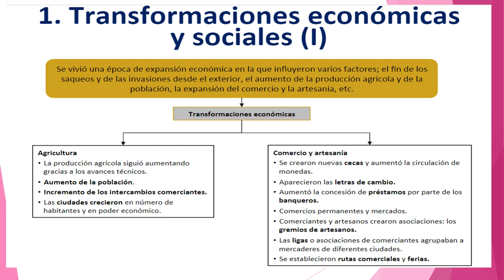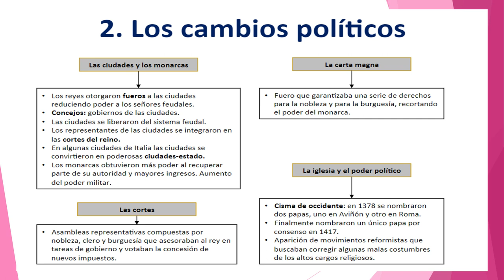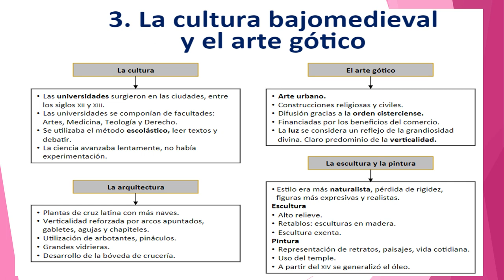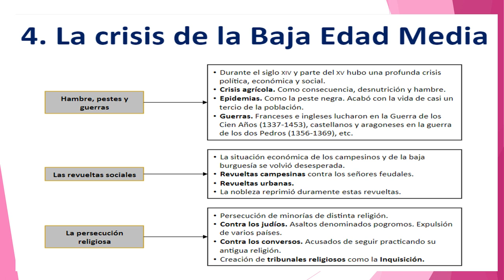✅✅𝐋𝐀 𝐁𝐀𝐉𝐀 𝐄𝐃𝐀𝐃 𝐌𝐄𝐃𝐈𝐀 ✅✅ 𝓢Í𝓝𝓣𝓔𝓢𝓘𝓢 2º ESO 🅰🅿🆁🅴🅽🅳🅴 🅲🅾🅽 🆅í🅲🆃🅾🆁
Durante la Baja Edad Media se vivió una época de expansión económica debido al aumento de la producción agrícola producido por los avances de la agricultura que tuvo como consecuencia el aumento de la población, el incremento de los intercambios comerciales y el crecimiento de las ciudades. Para defender sus intereses los artesanos se agruparon en asociaciones llamadas gremios y los comerciantes en asociaciones o ligas como la Hansa. Se establecieron nuevas rutas comerciales por toda Europa y el Mediterráneo y a su vez importantes ferias anuales como la de Champagne.
  Con el desarrollo de las ciudades un nuevo grupo social la burguesía aumentó su importancia en la sociedad feudal. En él se incluían artesanos comerciantes y banqueros. La ciudad era el centro de la actividad artesanal y comercial. Contaban con mercados, ayuntamientos, catedrales o iglesias además podían tener lonja, Universidad, hospital, baños públicos y fortaleza.
Los monarcas beneficiaron a las ciudades otorgándoles fueros por lo que consiguieron mayor autonomía y libertad. Las ciudades eran gobernadas por magistrados de la alta burguesía que a su vez participaban en las Cortes reales. En algunas ocasiones como en Inglaterra la nobleza y la burguesía se aliaron para obligar al monarca a firmar la Carta Magna por la cual lograron limitar su poder.
Las universidades surgieron en las ciudades y se convirtieron en el foco de difusión de la cultura y del pensamiento. Las más prestigiosas fueron las de Oxford Cambridge, Bolonia y Salamanca. El nuevo estilo artístico fue el gótico, que reflejaba la nueva sociedad burguesa. La arquitectura gótica se caracteriza por su gran altura y esbeltez. Sus principales elementos fueron la bóveda de crucería, el arco apuntado, los contrafuertes arbotantes y pináculos. La pintura y la escultura gótica tenían una función didáctica y narrativa se caracterizan por un estilo más naturalista, unos rostros expresivos y un gusto por el detalle. La escultura se hizo más independiente respecto al marco arquitectónico concentrándose en fachadas y retablos. Incluso se esculpieron obras exentas separadas del edificio. En la pintura se desarrollaron nuevos temas como los retratos y los paisajes y se generalizó el uso de la pintura al óleo.
Durante el siglo XIV y parte del XV la Europa medieval sufrió una profunda crisis política económica y social provocada por una crisis agrícola, oleadas de epidemias como la peste negra, las guerras entre nobles, las revueltas campesinas, las revueltas urbanas y episodios de persecución religiosa contra los judíos y los conversos por parte de la Inquisición.